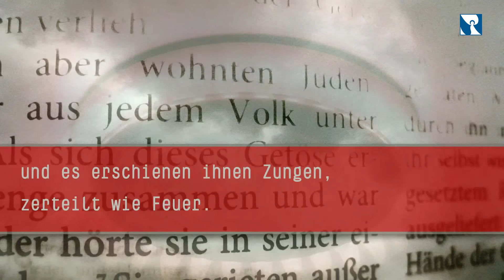Pfingsten - Was ist das?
Viele machen an den Pfingsttagen Urlaub, aber warum haben wir da eigentlich frei? Wir erklären, was Pfingsten bedeutet und wann Pfingsten ist.

Neu im Kino: "DIE HÜTTE – Kritik + Review in 60 Sekunden – 2017"